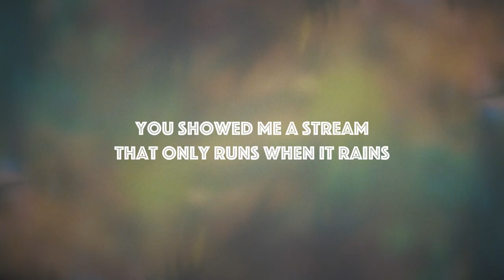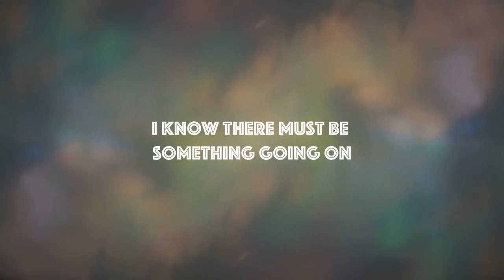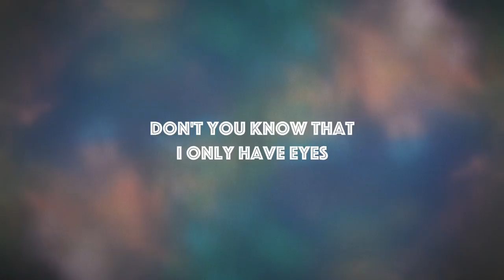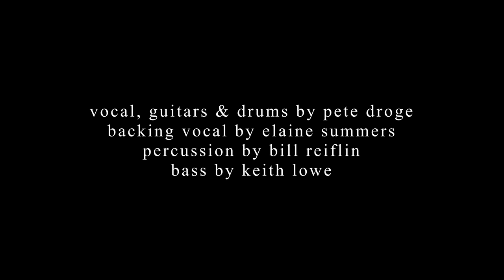Pete Droge - Only Have Eyes (Lyric Video)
To find "Only Have Eyes" on your favorite digital music service

CREDITS:
Produced by Pete Droge & Elaine Summers
Engineered by Pete Droge, Russ Fowler & Johnny Sangster
Mixed by Pete Droge
Mastered by Ed Brooks
Pete Droge: Vocals, Guitars & Drums
Backing Vocal: Elaine Summers
Keith Lowe: Bass
Bill Reiflin: Percussion
Sean Lane: Drum Tech
Lance Alton Troxel: Graphic Design

"Only Have Eyes"
Written by Pete Droge & Elaine Summers
Published by Puzzle Tree Music (ASCAP) & Medium Fidelity Music (ASCAP)